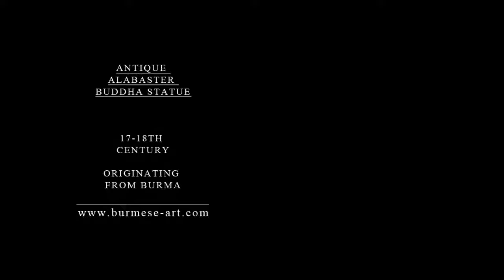Antique alabaster Buddha statue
- If you are looking for similar Buddha statues, you can visit to our site. We have rare and antique Buddha statues which we have collected from all over the world.